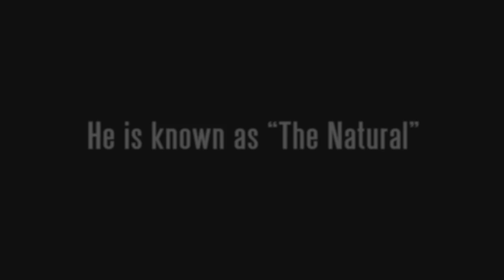NBA 10 The Inside (PSP) - Brandon Roy Cover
Nuevo video de NBA 10 The Inside para PSP publicado por Sony Computer Entertainment America Inc.